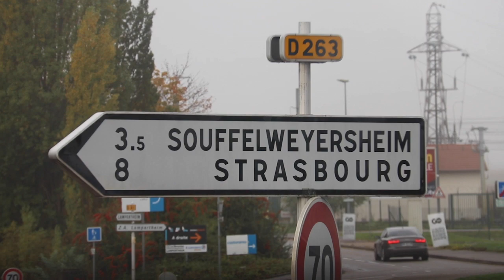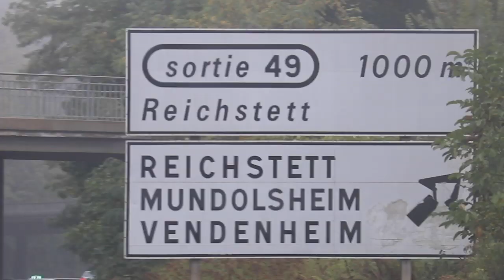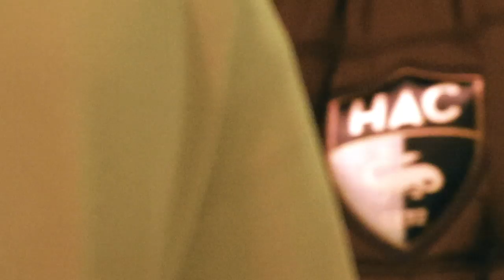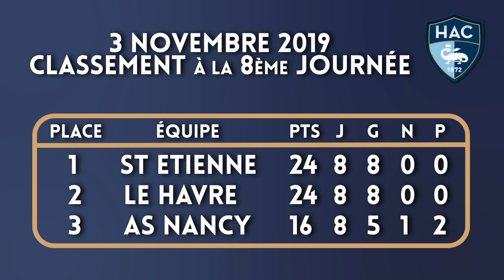HAC Féminines saison 19/20 : Episode 2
Découvrez l'épisode 2 de la saison de nos féminines en D2F.
Le mois d'octobre et de novembre, de la 5ème à la 8ème Journée.